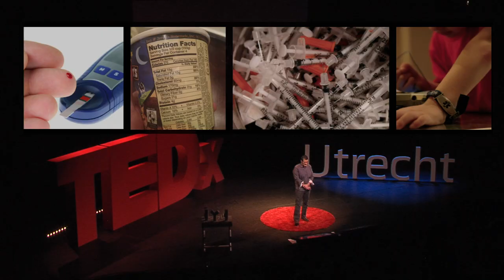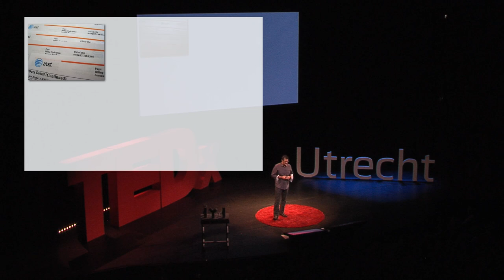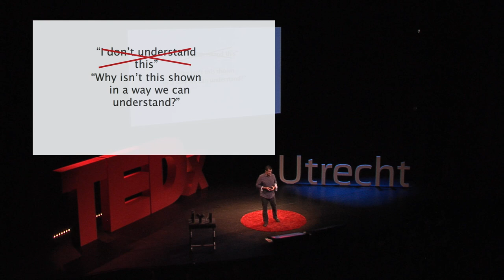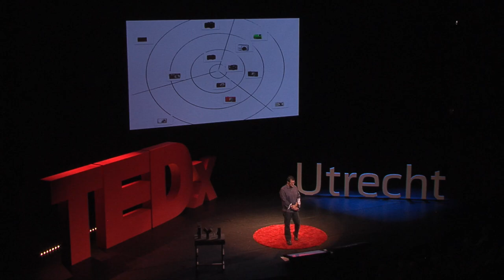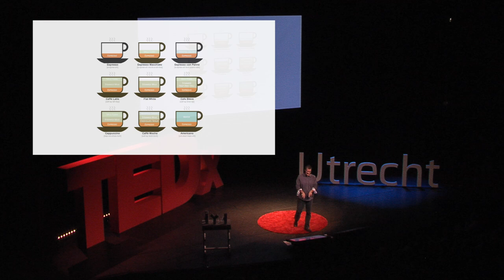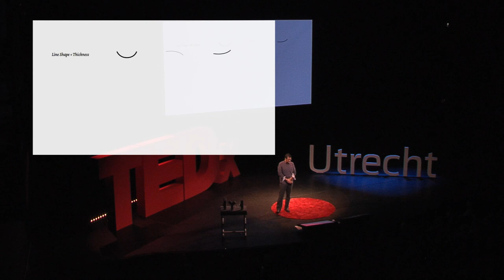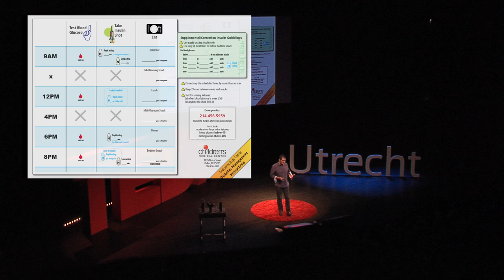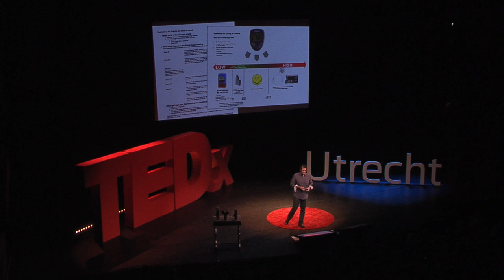From Information to Understanding - Solving the Small Data Problems: Stephen Anderson at TEDxUtrecht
Stephen P. Anderson is an internationally recognized speaker and consultant based out of Dallas, Texas. He created the Mental Notes card deck, a tool that's widely used by product teams to apply psychology to interaction design. He's also of the author of the book Seductive Interaction Design, which answers the question: "How do we get people to fall in love with our applications?"
Prior to venturing out on his own, Stephen spent more than a decade building and leading teams of information architects, interaction designers and UI developers. He's designed Web applications for numerous technology startups as well as corporate clients like Nokia, Frito-Lay, Sabre Travel Network, and Chesapeake Energy.
Between public speaking and project work, Stephen offers workshops and training to help organizations manage creative teams, make use of visual thinking, and design better customer experiences. In the spirit of ideas worth spreading, TEDx is a program of local, self-organized events that bring people together to share a TED-like experience. At a TEDx event, TEDTalks video and live speakers combine to spark deep discussion and connection in a small group. These local, self-organized events are branded TEDx, where x = independently organized TED event. The TED Conference provides general guidance for the TEDx program, but individual TEDx events are self-organized.* (*Subject to certain rules and regulations)